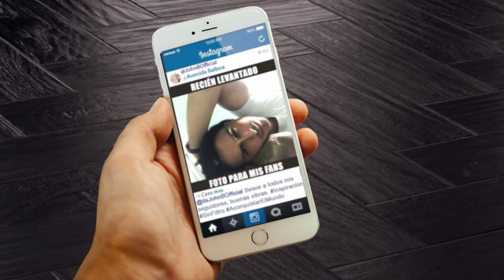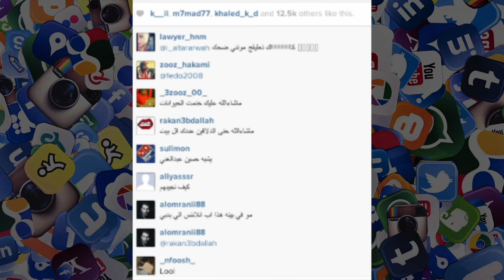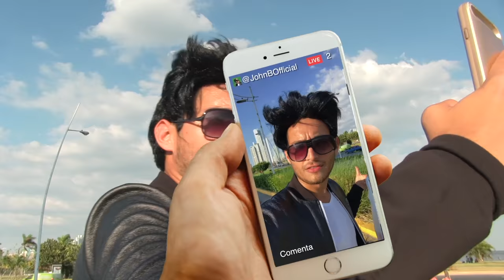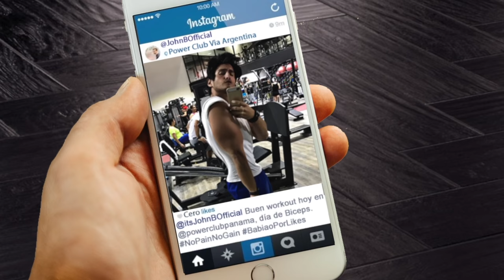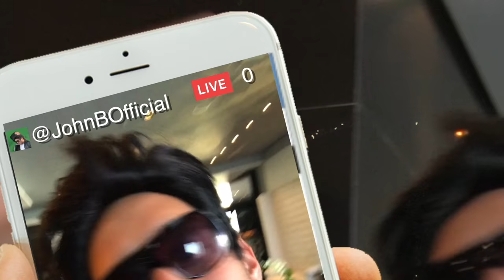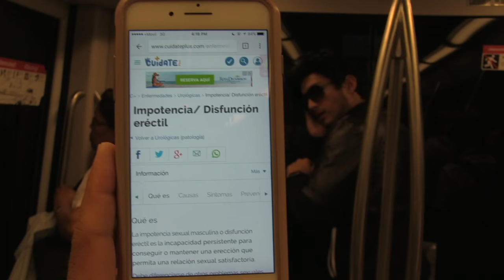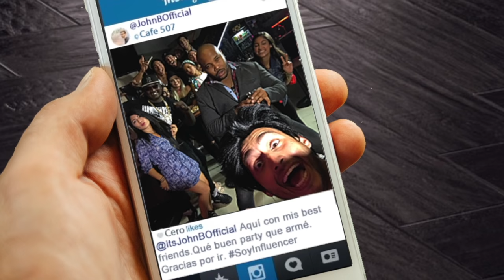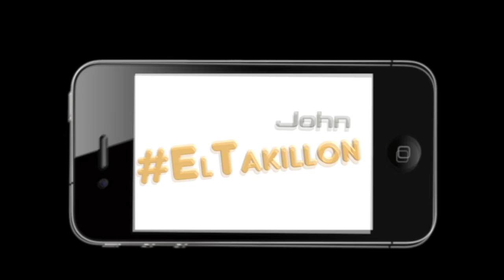JOHN EL TAKILLÓN | Diego De Obaldía ft. Quien TV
John El Takillón es un personaje y a la vez muchas personas. La compilación de las peores cosas que llegan a hacer los "Takillones" con tal de resaltar, demostrar superioridad o simplemente ganar seguidores.

Con las actuaciones de Elmis Castillo, Jesús Montenegro, Ernesto "Gummy" Golbourne, Kendall Innis, Rake Martinez, Monique Herrera, Vicky De Icaza, Angelito Medina, Alex Brahman, Mike Martinez, Melanie Martinez, Any Greco
y las actuaciones especiales de Fabiola Sánchez y Mr. Fox